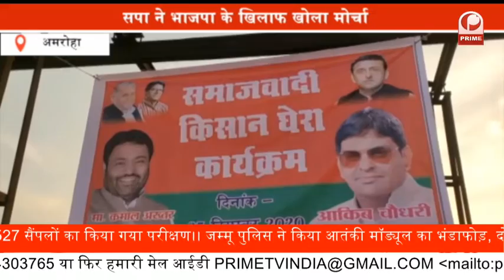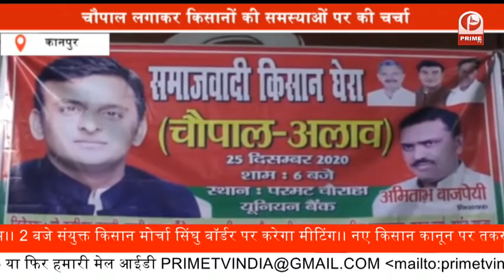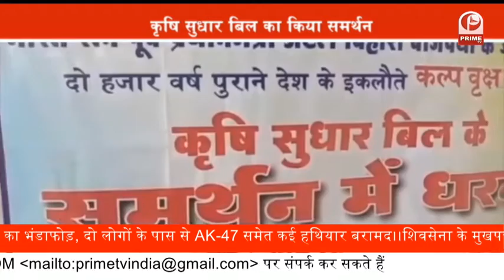2 दिन के दौरे पर Guwahati पहुंचे Amit Shah || Lokpriya Gopinath Bordoloi Airport || PrimeTv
गृह मंत्री Amit Shah देर रात पूर्वोत्तर के 2 दिन के दौरे पर गुवाहाटी पहुंचे. bharatiya janata party ke अमित शाह का स्वागत करने के लिए राज्य के मुख्यमंत्री सर्बानंद सोनोवाल खुद एयरपोर्ट पर मौजूद थे. बता दें कि आज अमित शाह गुवाहाटी में कई सरकारी कार्यक्रमों की आधारशिला रखेंगे. साथ ही गृह मंत्री असम के 8,000 नामघर वैष्णव संतों के बीच वित्तीय सहायता का वितरण भी करेंगे.  गृह मंत्री भले ही देर रात गुवाहाटी पहुंचे हों, लेकिन उस वक्त भी उनके स्वागत के लिए राज्य सरकार ने लोक कलाकारों का इंतजाम किया था. गुवाहाटी के लोकप्रिय गोपीनाथ बारदोलोई इंटरनेशनल एयरपोर्ट पर कलाकारों और स्थानीय बीजेपी कार्यकर्ताओं ने उनका स्वागत किया. इस दौरान असम के वित्त मंत्री हिमंत विश्व शर्मा भी मौजूद थे.